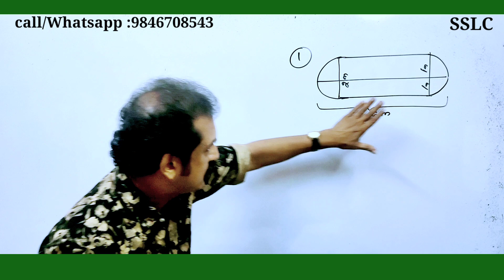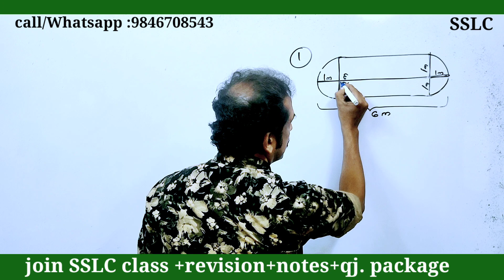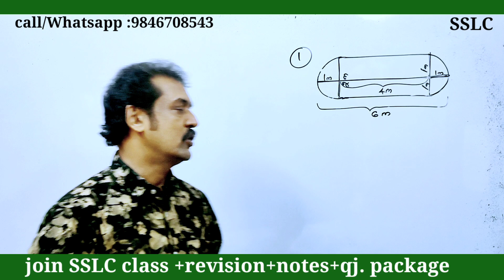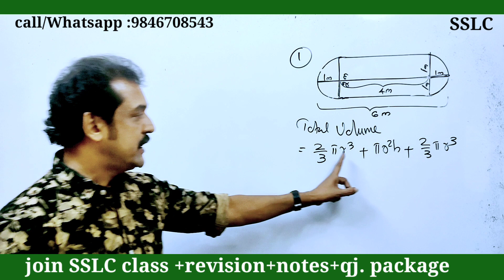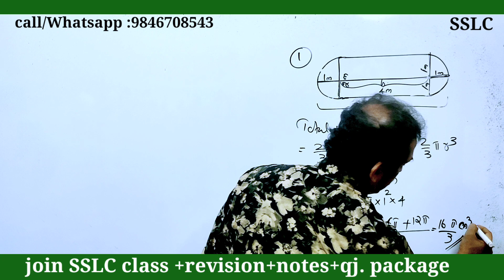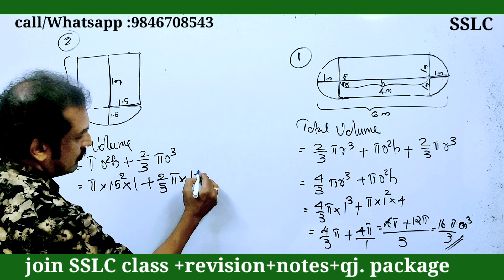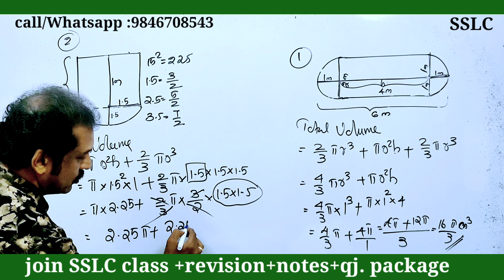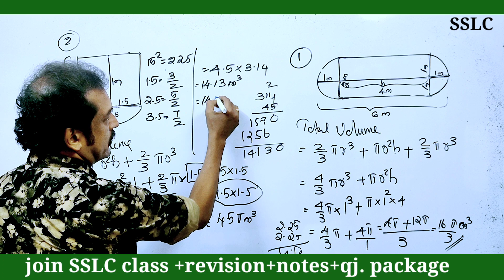sslc | maths | Christmas exam 6 മാർക്കിന്റെ ചോദ്യങ്ങൾ